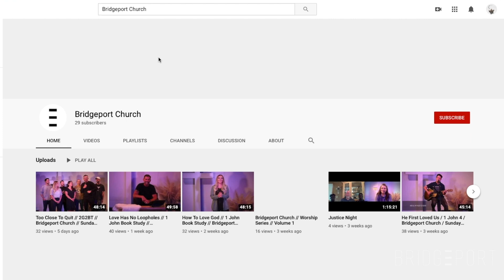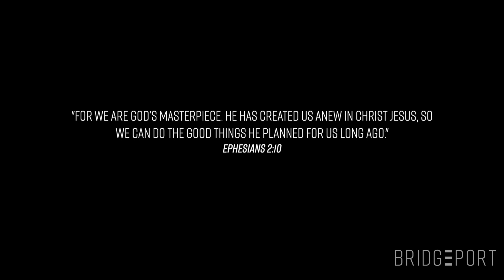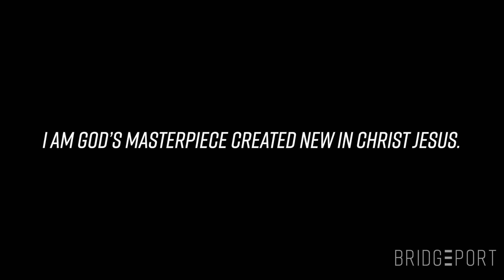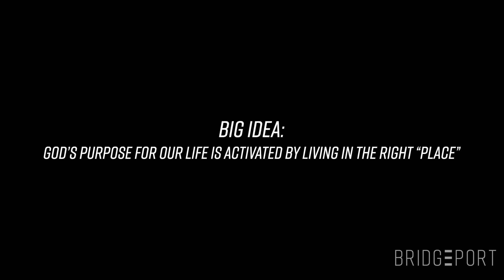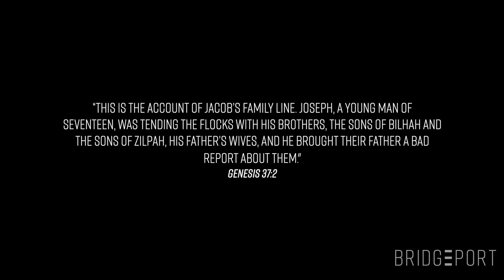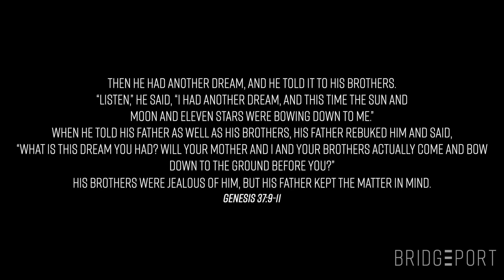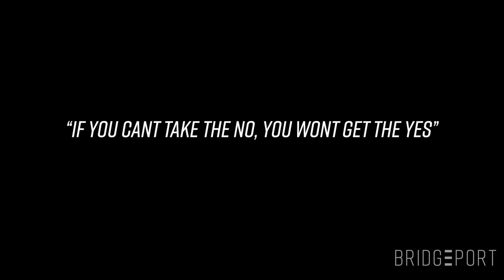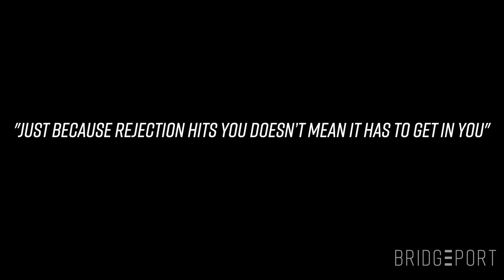Living In The Right Place // CANVAS // Bridgeport Church // Sunday Service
Welcome to Bridgeport Church! Today we are launching a 5 week series titled Canvas, and we’re starting off talking about Joseph and God’s purpose. Have a blessed day!